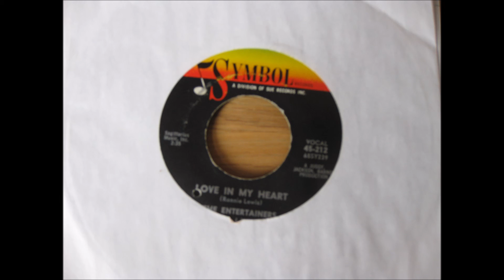The Entertainers Love in my heart Symbol